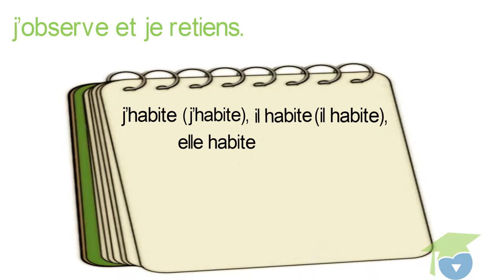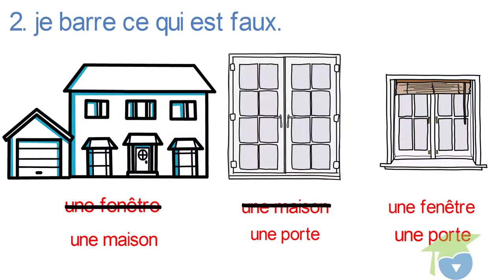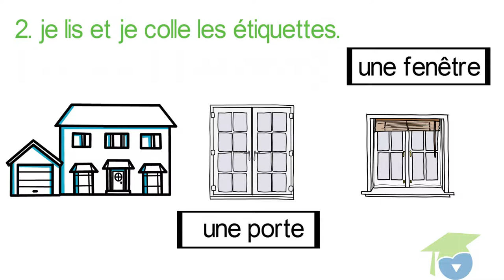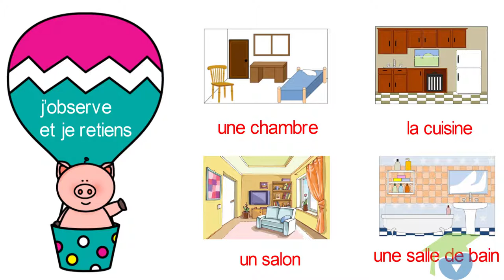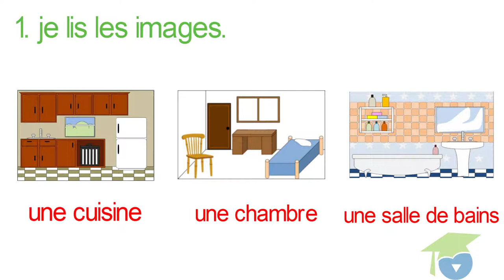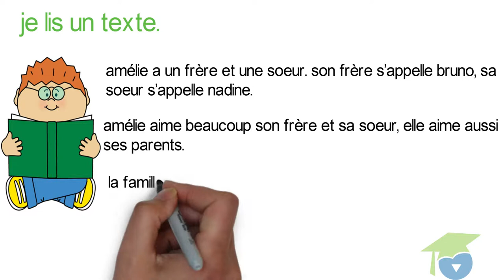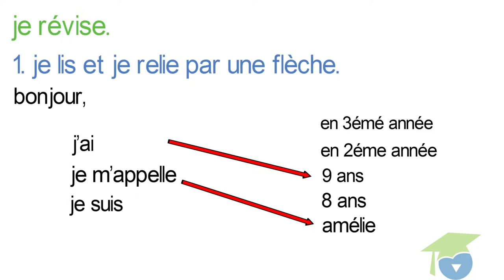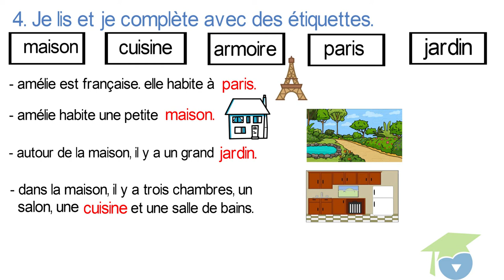3ème année primaire - Français - Module 4 Un toit au dessus de la tête